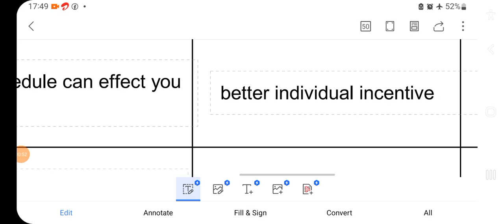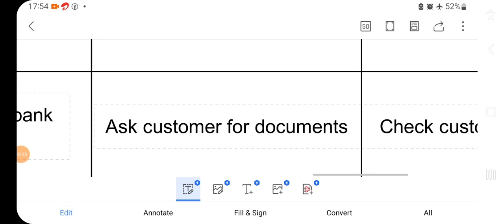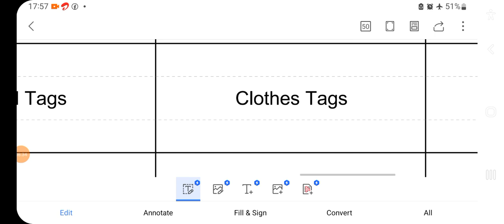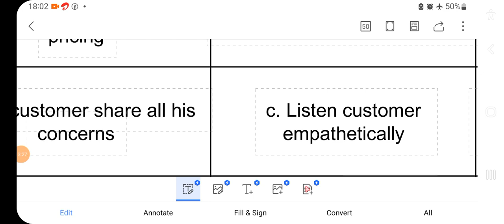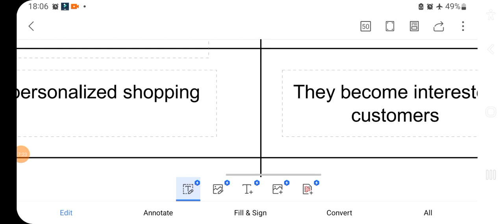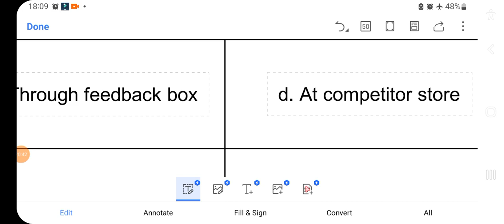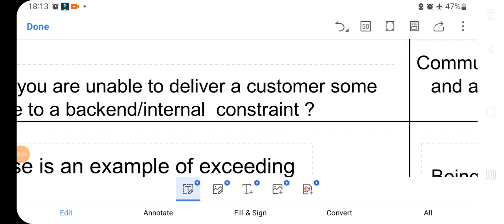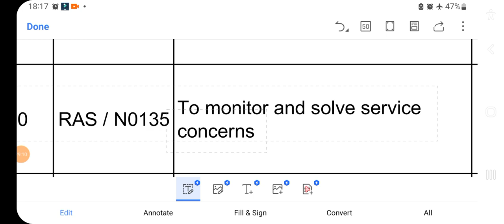MCQs ( Part-2) Qualification Pack Retail Sales Associate